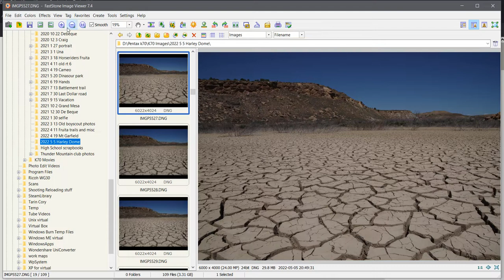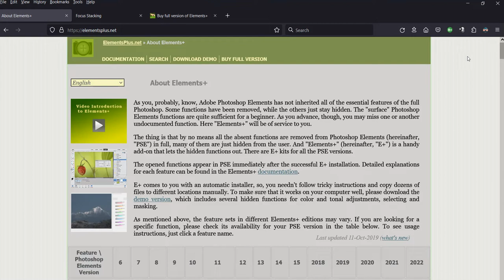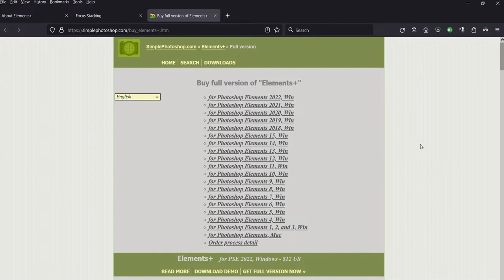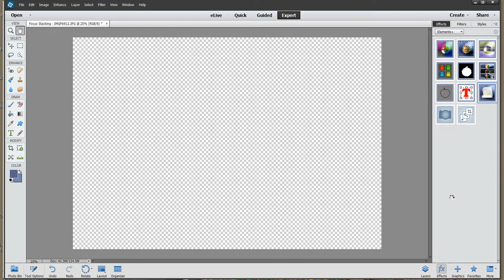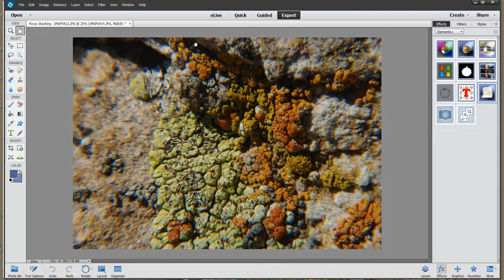Focus Stacking in Photoshop Elements+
Using my version of Photoshop Elements 13, with the add on program  called Elements+. There are two examples of focus stacking 3 images into 1.